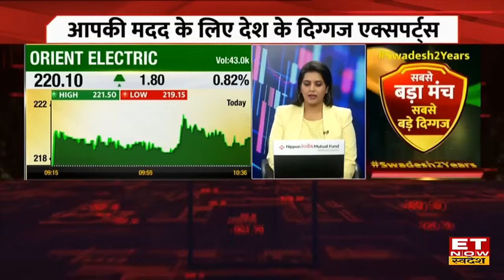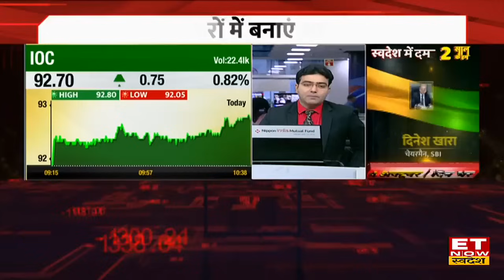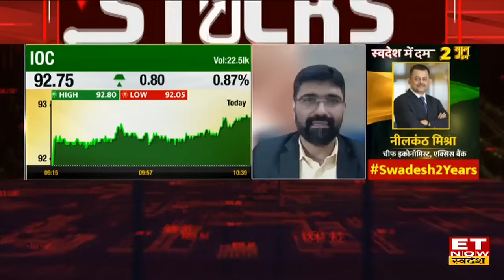Vedanta Share Price : Vedanta के 1000 शेयरों से ₹105900 का Profit, Expert ने बताया आगे क्या करें ?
Vedanta Share, Vedanta Share ET Now Swadesh, Vedanta Share Price, Vedanta Share Latest News, Vedanta Share News, Vedanta Share Target, Vedanta Share for Long Term, ET Now Swadesh
Vedanta Share में जानें निवेश को लेकर क्या है Experts की राय. जानें किन levels पर करनी चाहिए आपको खरीदारी और क्या है Target Price और जानिए किस Strategy के साथ इस Stock में पैसा कमाया जा सकता है. देखें वीडियो.